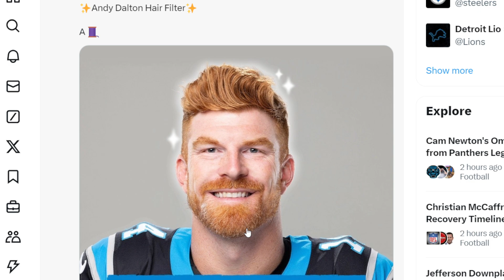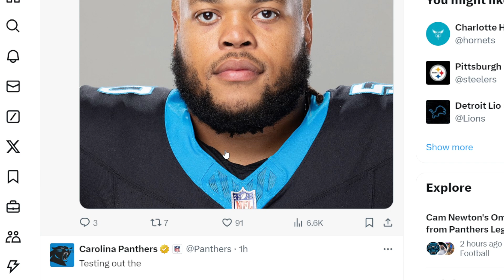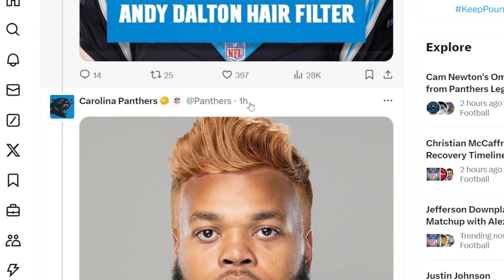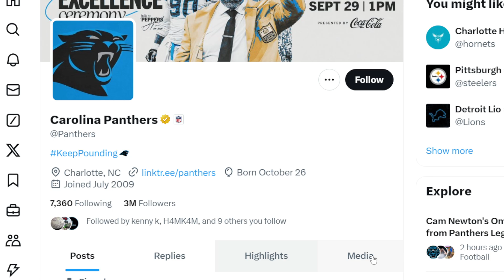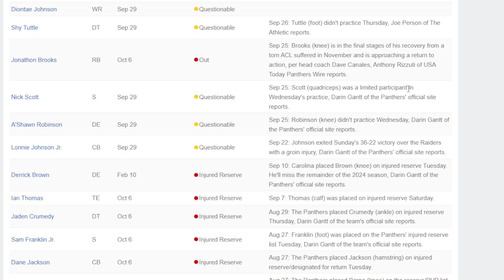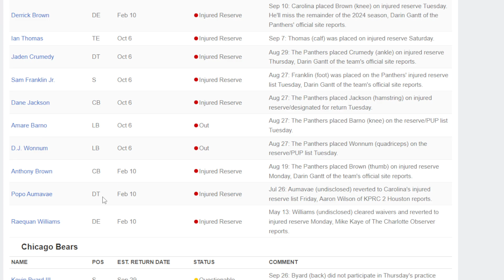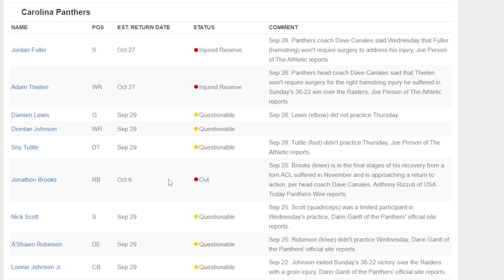BENGALS FAN REACTS TO PANTHERS TWITTER USING A ANDY DALTON FILTER ON THEIR PLAYERS..................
Members of the channel:
Hellhound